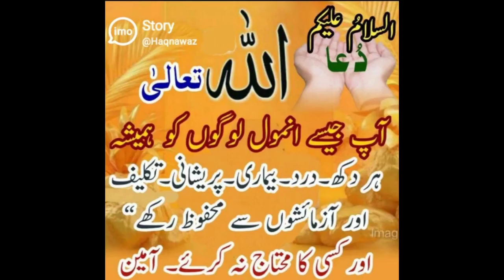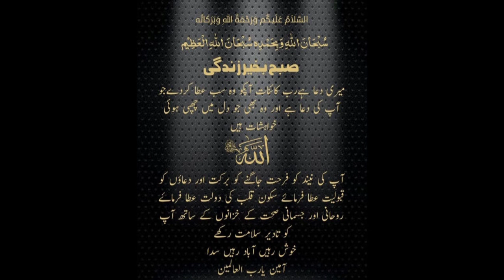surat fatiha aUr baqarah ka wazifa / her Dua qabool ho ghi /Hazarat jabril nay farmay /Allah ka gift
surat fatiha aUr baqarah ka wazifa
her Dua qabool ho ghi Hazarat jabril nay farmay Allah ka gift
islamic video
motivational video
do noor